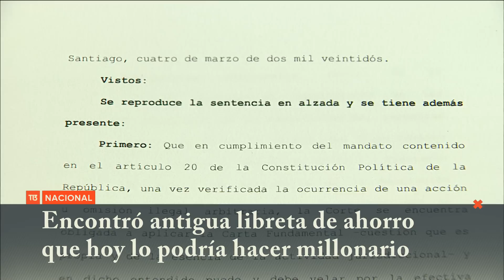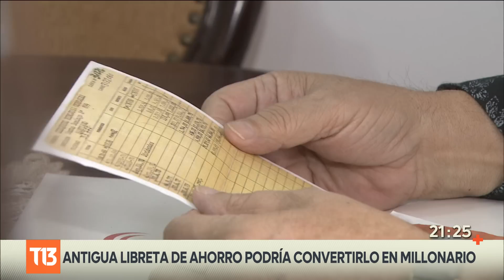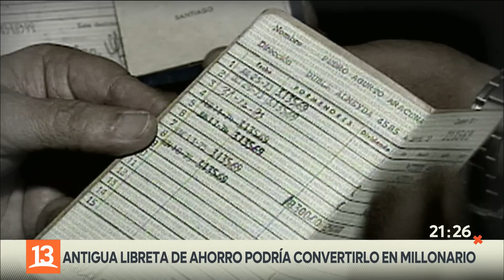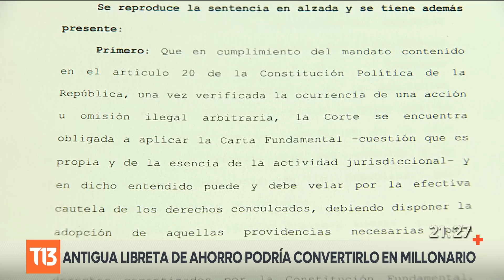La historia del hombre que encontró antigua libreta de ahorro que podría hacerlo millonario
La historia de Exequiel la conocimos esta mañana en el matinal de Canal 13 "Tú Día". Hace unos años encontró una antigua libreta de ahorro de su padre que ahora podría convertirlo en millonario. Sus abogados calculan que el Estado tendría que devolverle poco más de, escuche bien, mil millones de pesos.